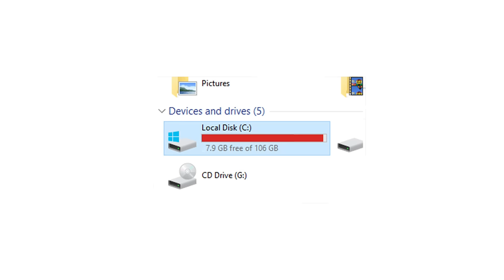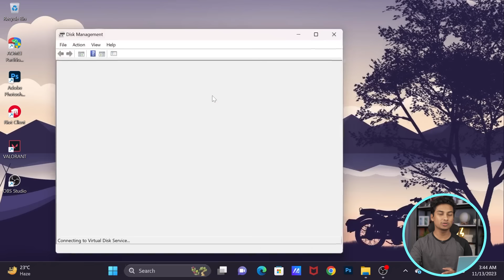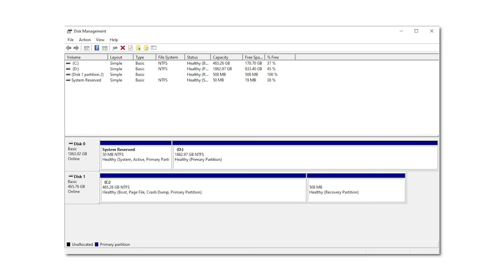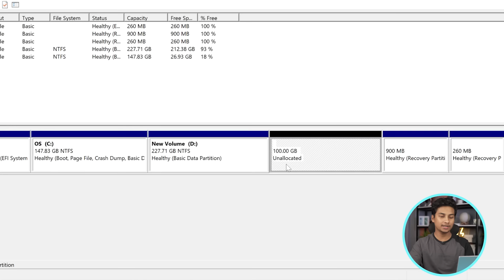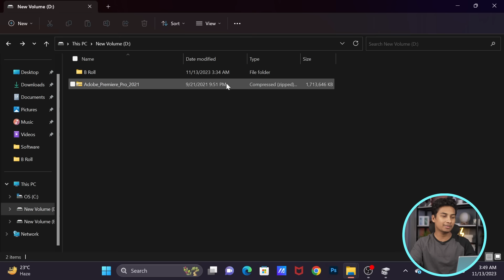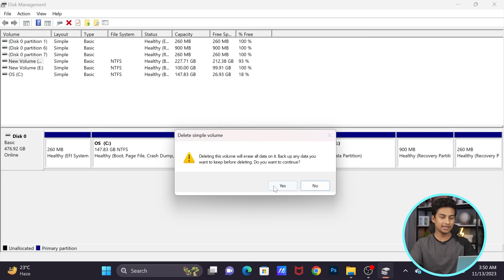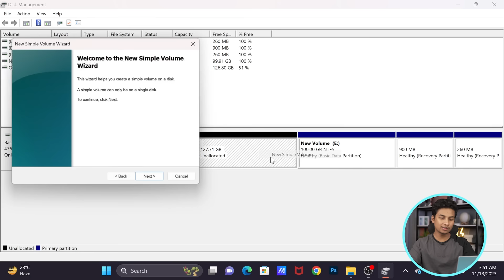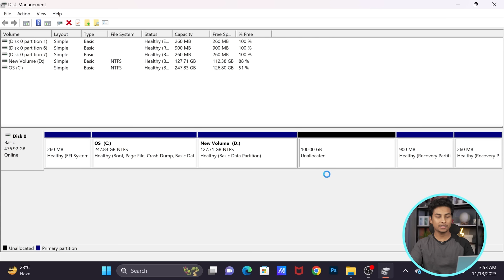Create/Delete/Extend Partitions without Software - Windows 10/11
কম্পিউটাররের যেকোন ড্রাইভ ছোট, বড় কিংবা ভাগ করতে চান? কোন সফটওয়্যার ছাড়াই সম্ভব!

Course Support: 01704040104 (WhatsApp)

ধন্যবাদ।